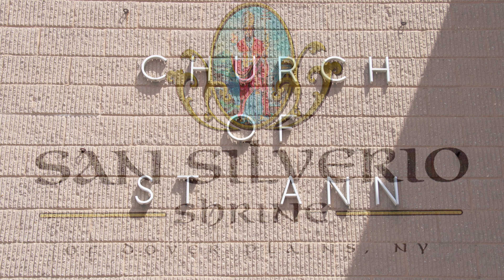San Silverio shrine Feast of San Silverio at Saint Ann's Church Yonkers New York 2023